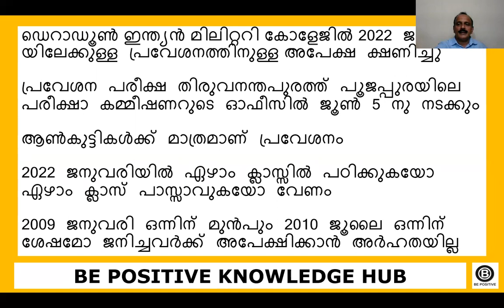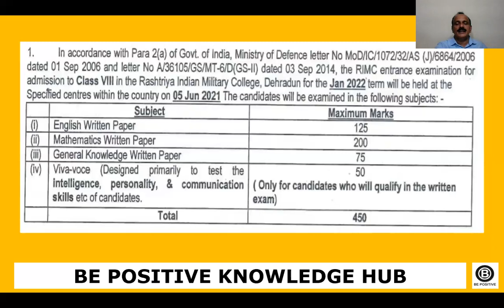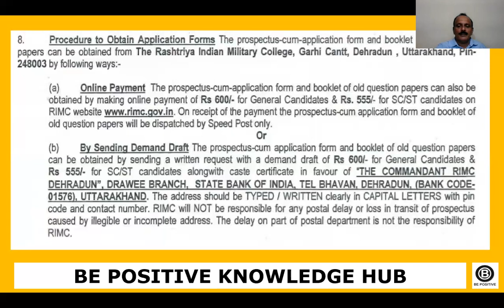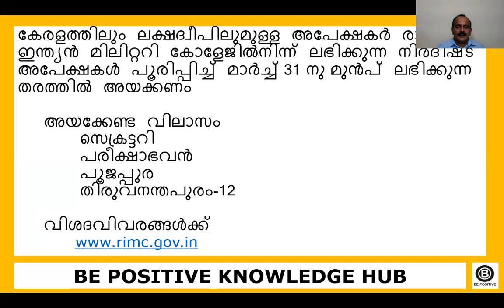Rashtriya Indian Military College Admission 2021 Malayalam, Military College Admission 2021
Rashtriya Indian Military College Admission 2021 Malayalam
Indian Military College Admission 2021